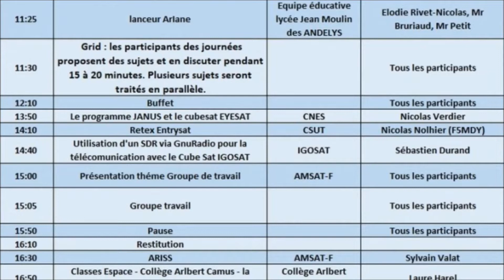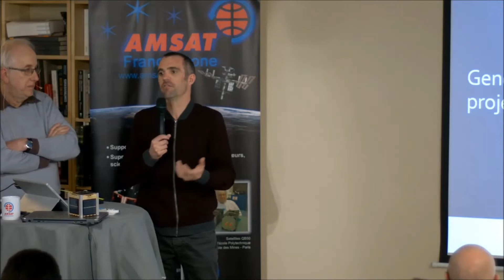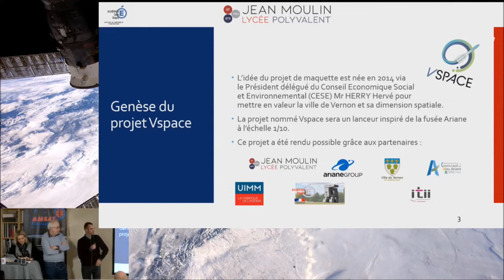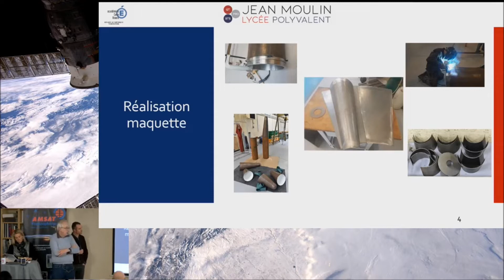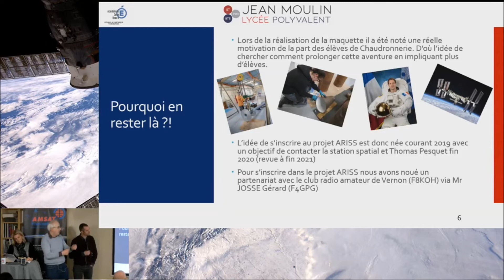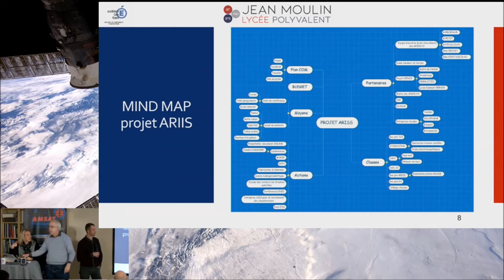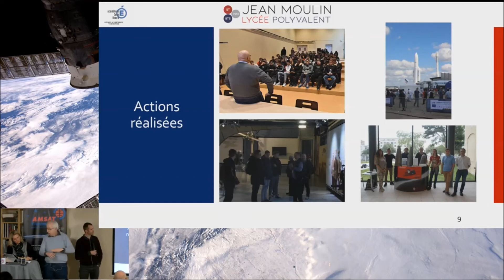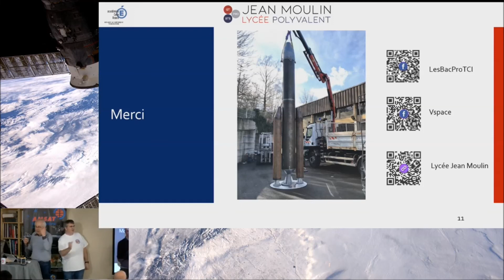Présentation de notre travail de préparation du contact avec ARISS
Mme Rivet Nicolas DDFPT
M. Petit Professeur en électrotechnique
M. Bruriaud Professeur en Construction Mécanique
Présentent l'évolution du projet ARISS du Lycée Jean Moulin des Andelys